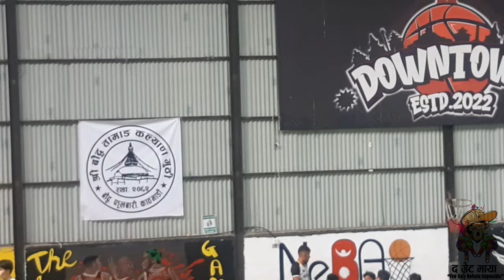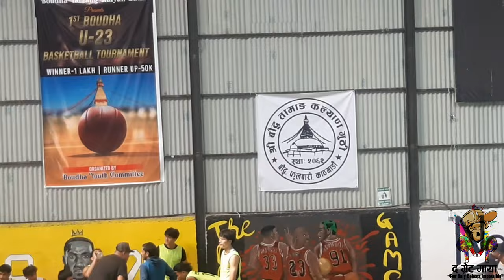1st Boudha U-23 Basketball Tournament: Boudha vs Budhanilkanth Game! (2024)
Welcome to the thrilling first game of the Boudha U-23 Basketball Tournament! In this exciting matchup, witness the fierce competition between Boudha Basketball Club and Budhanilkanth Basketball Club at the Downtown Sports Center. Organized by the Shree Boudha Tamang Kalyan Guthi and the Boudha Youth Committee, this tournament aims to showcase the incredible talent of young basketball players in the region. Join us as we bring you all the action, highlights, and unforgettable moments from this epic showdown. Get ready for an electrifying experience as we cheer for our teams and celebrate the spirit of youth basketball!